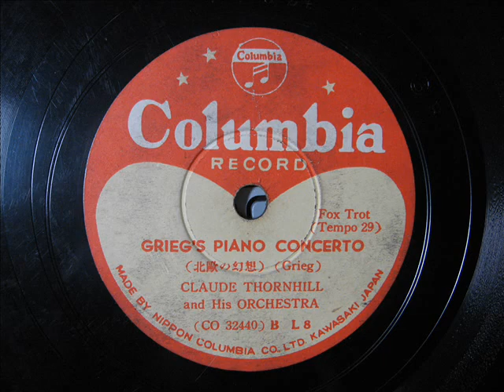Claude Thornhill - GRIEG'S PIANO CONCERTO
「北欧の幻想」
クロード・ソーンヒル楽団
１９４２年録音

Claude Thornhill and his Orchestra

Rusty Dedrick, Conrad Gozzo, Louis Mucci (tp)
Tasso Harris, Bud Smith (tb)
John Graas, Vincent Jacobs (fh)
Danny Polo (cl)
Dale Brown, Jack Ferrier (cl,as)
Ted Goddard, Carl Swift (ts,cl)
Marty Berman (ci,bass cl,bs)
Claude Thornhill (p)
Barry Galbraith (g)
Marty Blitz (b)
Louis Fromm or Dave Tough (ds)